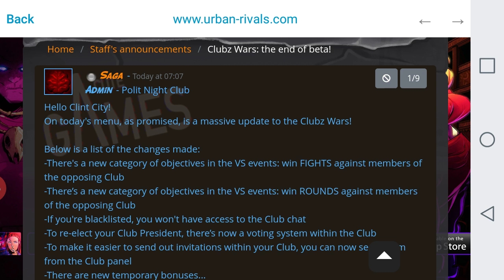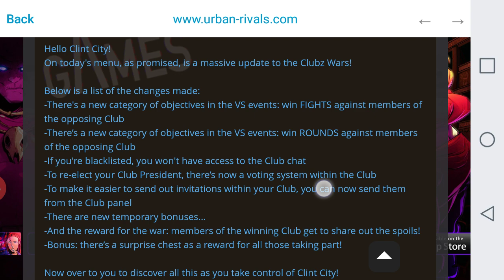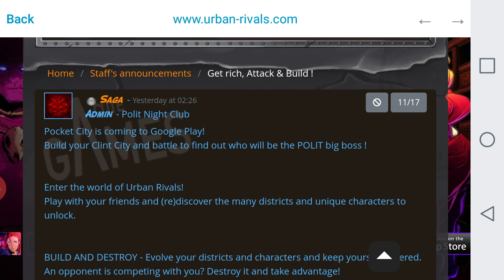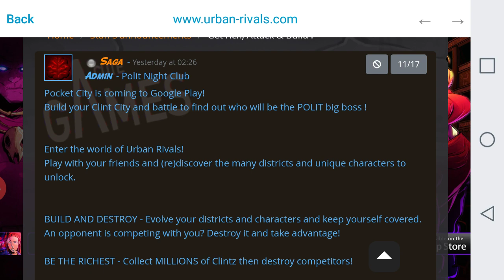Urban Rivals EFC season 20, day 11: Getting new rec app!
In today's episode of Hoppa's Hip Tipz, my recording app screws me for the last time! But I do manage to record some decent games and finish Huracan Up before switching to Montana and Jungo. I won 4 straight to finish the day but the video cut off before that. 😒 Def getting new app for tomorrow's recording... FU AZ Screen Recorder!

Thumbnail by Evans Stenakis